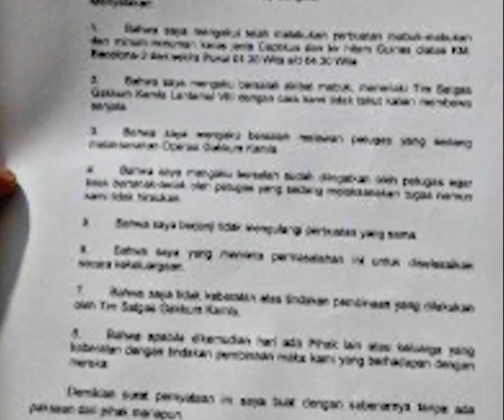Isi Surat Pernyataan Empat ABK dan Kapten Kapal yang Dibawa ke POMAL VIII Manado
Berikut ini isi surat pernyataan empat orang ABK dan kapten kapal yang dibawa ke Pomal VIII Manado.

Keempatnya dibawa ke markas Pomal VIIi Manado setelah diduga mengganggu operasi Satgas Gakumla di pelabuhan Manado, Sulawesi Utara, Rabu 4 Oktober 2023.

Para ABK ini juga diduga sempat mencari gara-gara terhadap anggota Pomal VIII Manado yang sedang melakukan operasi barang ilegal.